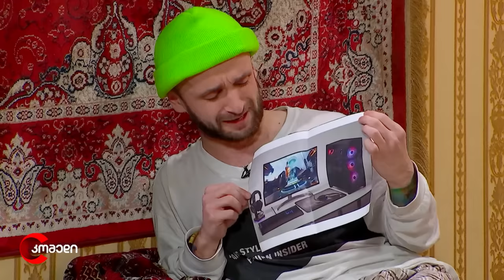კომედი - გეიმერი (ტოპ სკეტჩები)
გეიმერი 🎮
🎬 00:00 - გეიმერი (დალოკილი)
🎬 10:00 - გეიმერის ქორწილი
🎬 22:27 - გეიმერი (ბებიის პანაშვიდი)
🎬 33:21 - გეიმერი სამშობიაროში
🎬 42:18 - გეიმერი სოფელში